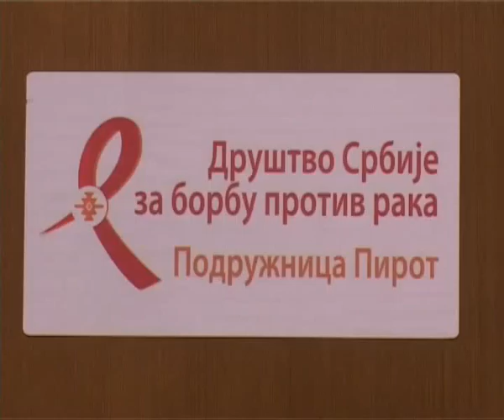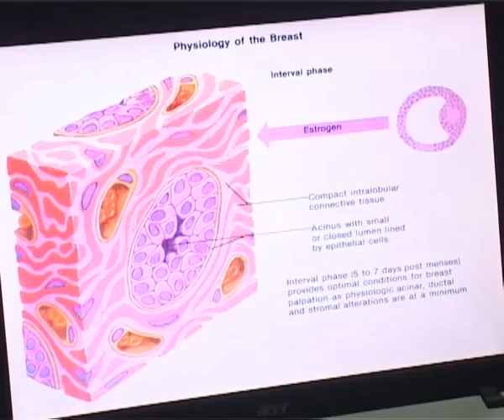Borba Protiv Raka 03032015